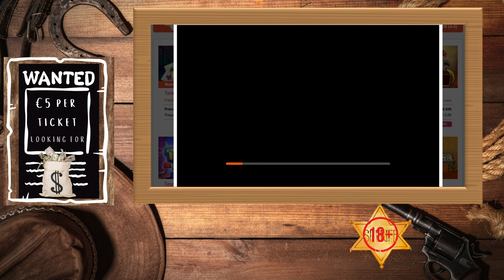🤠 ⭐️ SUPER RECOMPENSA‼️ REWARD & WANTED 🤠💰💰💰‼️